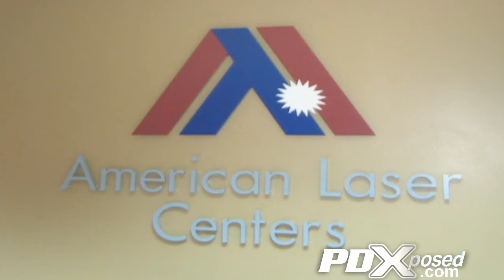Grand Central Bowl on PDXposed